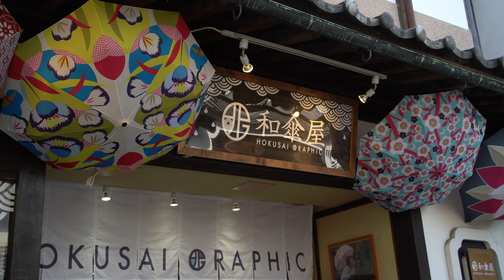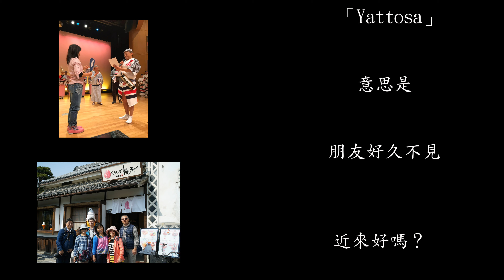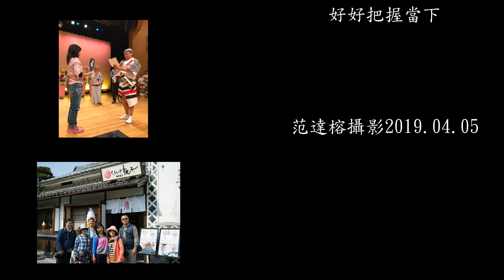樂遊不老團 日本四國賞櫻 part8 德島阿波舞、倉敷美觀 4K 范達榕攝影2019 04 05